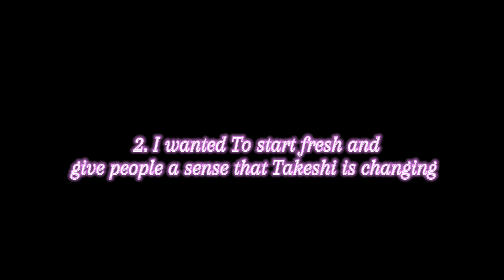Answering Questions About Wisteria + Ranting About Discord Server Connection and communication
Hey guys, It’s been a while since I’ve made a video but I’m just here to discuss what’s been going as of recently and how we could fix it but anyways, More Videos coming soon so stay tuned